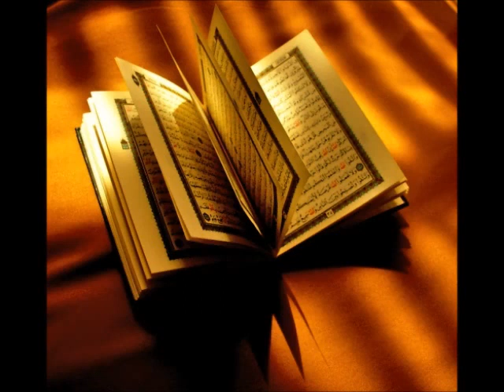سورة النحل ياسر الدوسري